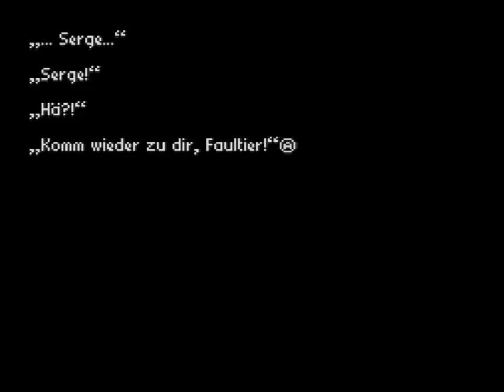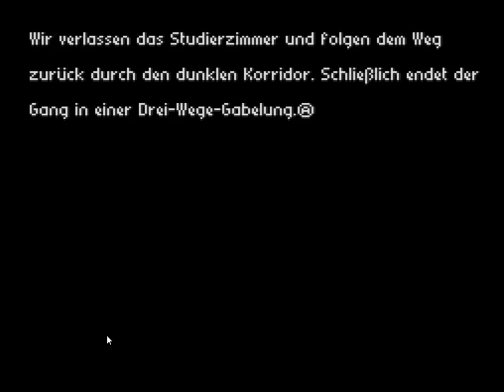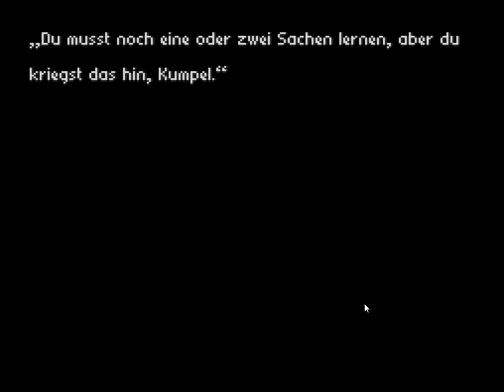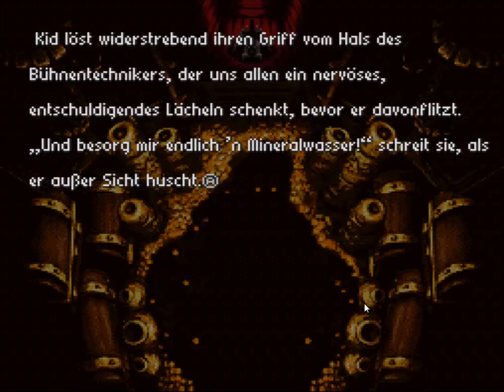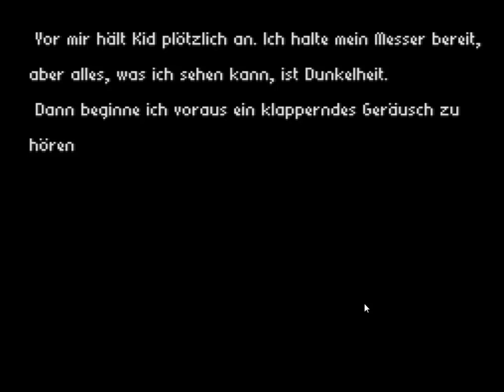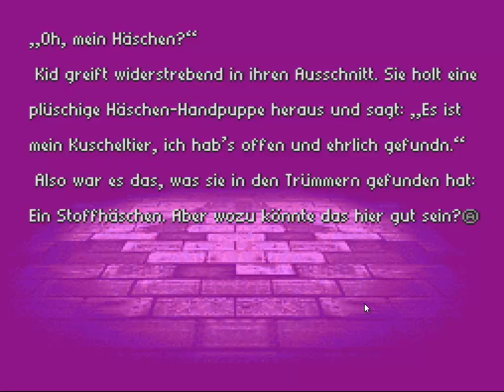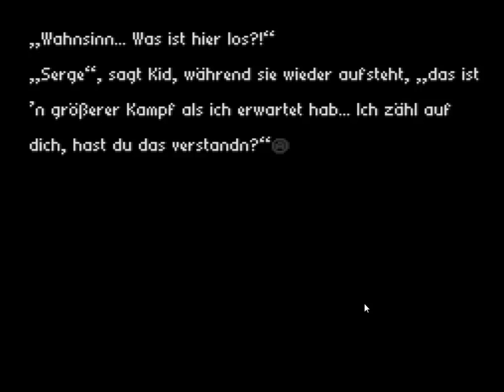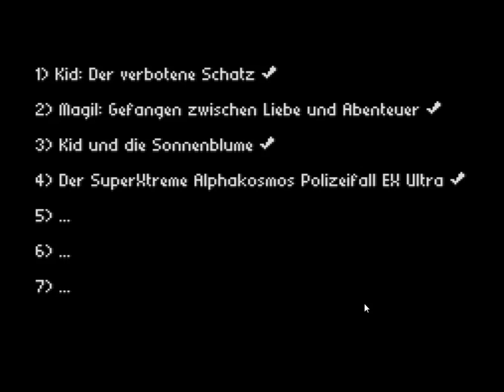Lets Play Radical Dreamers Secret Ending 4 Der SuperXtreme Alphakosmos Polizeilfall EX Ultra